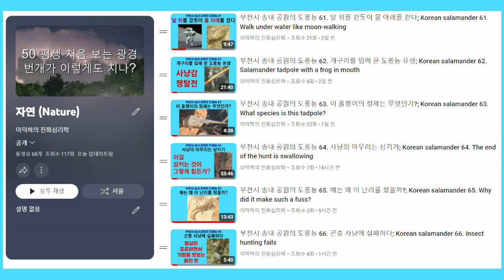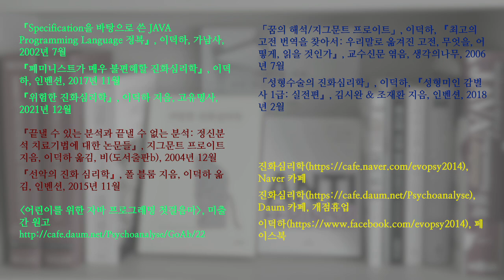부천시 송내 공원의 도롱뇽 67. 유생3444와 유생4920은 동일유생인가?; Korean salamander 67. Tadpole identity verification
3개의 영상 파일들에 등장하는 배불뚝이 유생이 동일유생인지 여부를 따져 보았습니다.